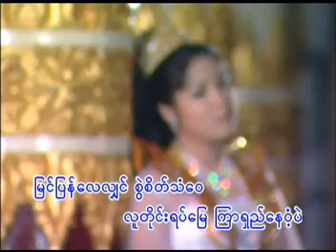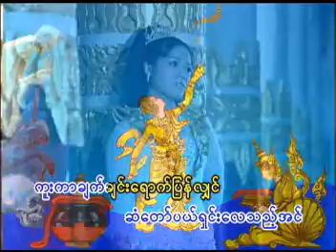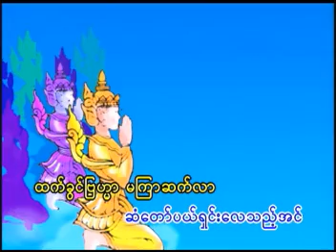Taw Htwet Kharn-------Soe Sandar Htun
The 145th song.It belongs to its owner.not mine.Buddhist religious song.Soe Sandar looks like a queen.Very sweet voice and action.Visit--zaw mg (maung maung) You Tube --to watch mostly her songs.